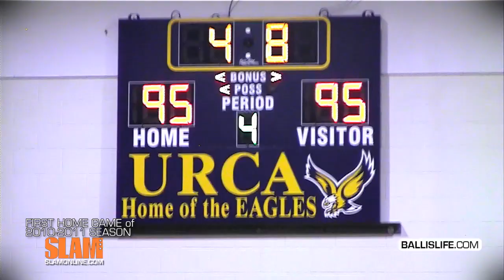6'5 Rodney Purvis: Best Junior in the Nation? Louisville Bound PG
Here is 6'3" Raleigh, NC native, Rodney Purvis doing his thing alongside his teammates at Upper Room Christian Academy. ;Purvis was originally slated to graduate in 2013 but chose to re-class and into the class of 2012, heading to college a year early.